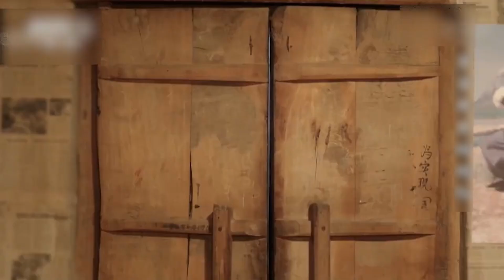好看的民国剧【乱情丫鬟】28丨乡野姑娘进杨宅做服侍丫鬟，一进门便被少爷纳入房里成小妾，然而数日后老爷病故，万贯家财竟只给姑娘一人，小小丫鬟搅乱宅中风云，往事渐渐拨开疑云（王茜华，冯绍峰）